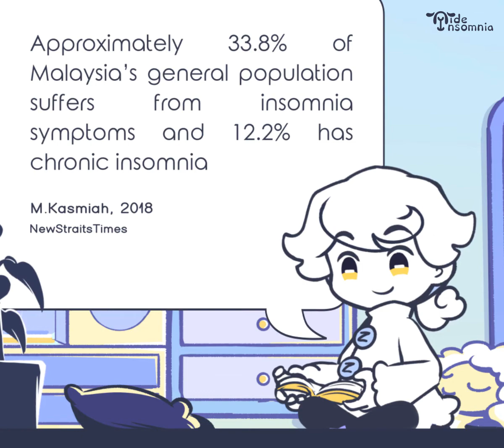~ 03 Insomnia in Malaysia ~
Insomnia is one of the most common sleep disorder, here are some recent news about insomnia in Malaysian ⭐